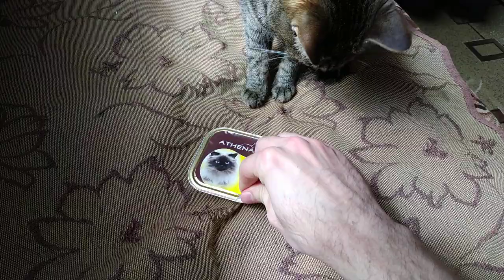Котик кушает паштет =^.^=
Купили мы сегодня паштет, для котика, новый, который она ещё не пробовала. С мясом птицы какой-то там :) Ну вообщем ей понравилось :)  =^.^=